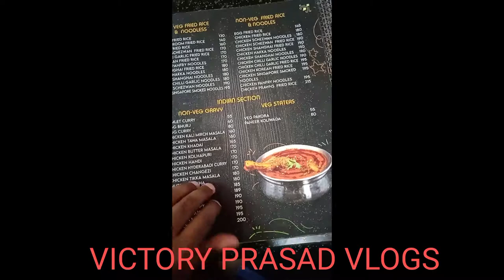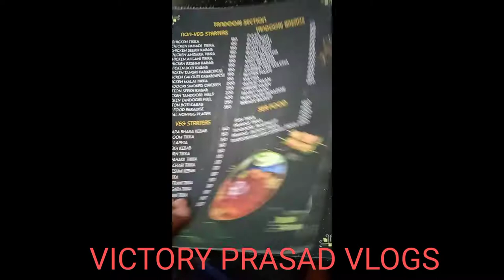PURE FOOD PARADISE/FAMILY RESTAURANT/FOOD VLOG-02